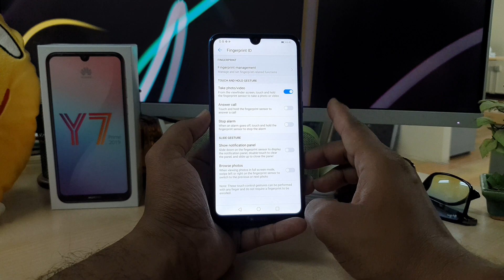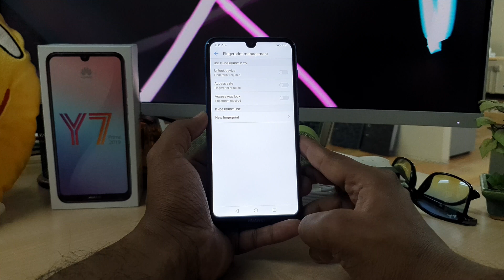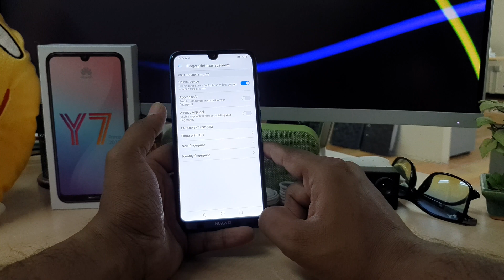How to Add Fingerprint on Huawei Y7 Prime 2019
The Huawei Y7 Prime is diligently crafted for a classic design. It has a curved rear cover with polished ceramic-esque texture and smooth touch, which feels comfortable in hand. Moreover, the Aurora Blue color of the Huawei Y7 exudes beauty. Everyone likes to posts beautiful selfies on social media platforms. You can click brilliant selfies with the Huawei Prime’s 16MP front camera. It automatically retouches the photos, so you don’t have to worry about editing the clicks as the best shot will be presented instantly. Capture the most stunning scene with the rear dual AI 13MP plus 2MP camera of the Huawei 4G LTE smartphone. Furthermore, an innovative AI camera of this smartphone can detect up to more than five hundred scenes that optimize your photo in real-time. Thanks to the impressive battery of the Huawei dual-sim smartphone, you don’t have to bother about finding a charger even after prolonged usage. The Huawei smartphone phone has a powerful and intelligent Qualcomm 450 Octa-Core chipset that delivers high-performance every time. Furthermore, it is boosted with a 3GB RAM that offers incredibly smooth functioning of multiple apps at the same time. Download and store your favorite content on the Huawei Y7 with its massive 64GB storage, which can be extended even further. The Face Unlock 2.0 technology of this Huawei smartphone quickly unlocks your phone from multiple angles for convenient and secure access. The Huawei Y7 Prime is a must-have smartphone for the people who are living life at a fast pace.

Watch the below tutorial and learn how to add a fingerprint to your Huawei Y7 Prime 2019. Unlock your device without the password. Enter your Huawei with just one touch. This super feature will make your daily basis more comfortable and you will definitely enjoy its convenience. Before you add fingerprint to Huawei Y7 Prime 2019 you should set up some backup screen lock method such as pattern, PIN or password.